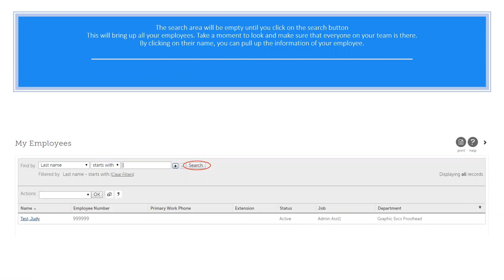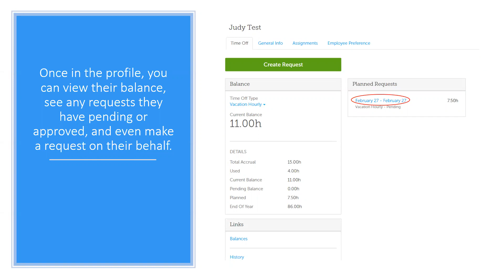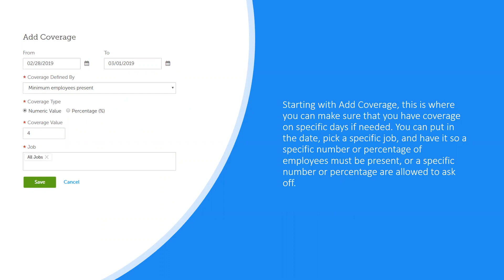UltiPro Tutorial (Manager)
This is an intro tutorial for managers so they know how to view the employees that report to them as well as approve time off requests.